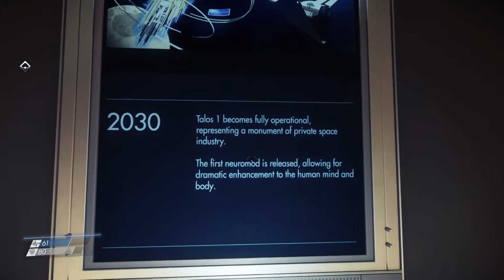Lobby OF DEATH | Prey Part 2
ANYTHING CAN BE AN ENEMY. WATCH EVERYTHING. TRUST NOTHING. AAAAAAAAAAAAA